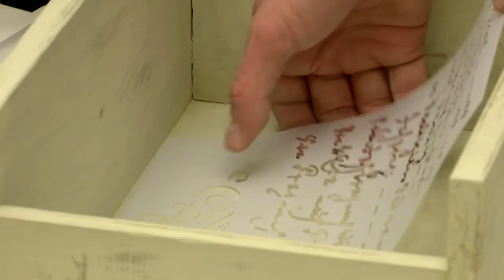Kreatív műhely 12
A Víg-kend betétműsora, melyben kreatív ötleteket adunk egy kis házi barkácsoláshoz,  a nyíregyházi Bíborka üzlet közreműködésével.
Régi fiókból polcot? Lehetséges!